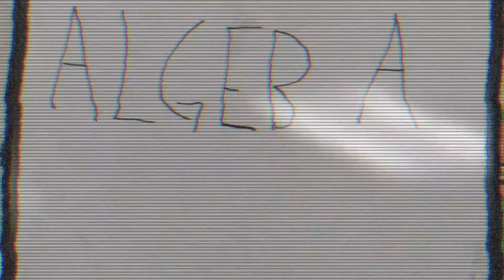What starts with an A and ends with an A? ALGEBRA!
Get hyped about Algebra.  We are.  Share with your students to open your Algebra unit or watch for fun.  Student created everything. Willard Middle School.  Berkeley.  CA.